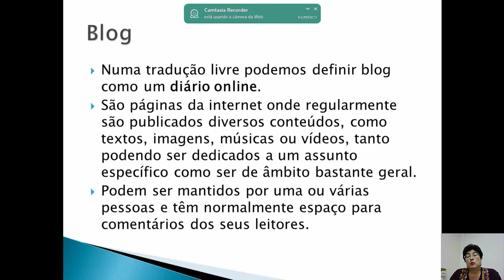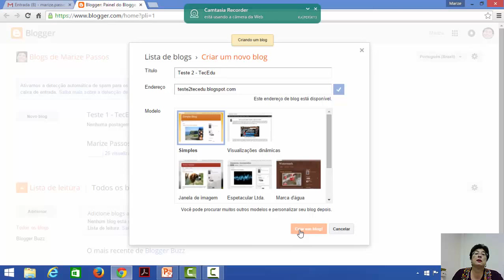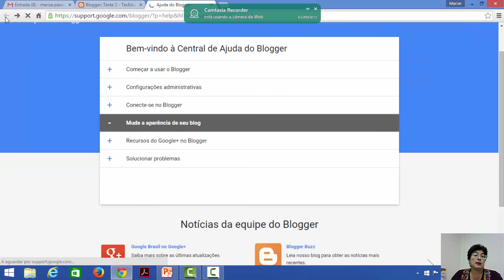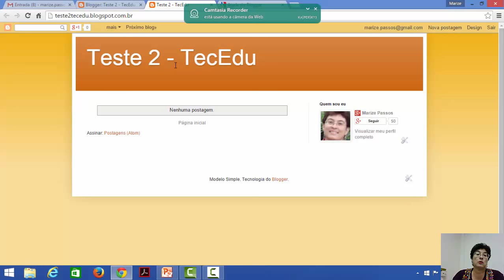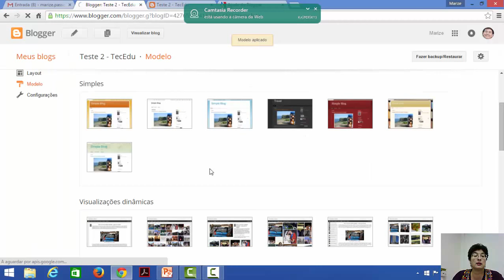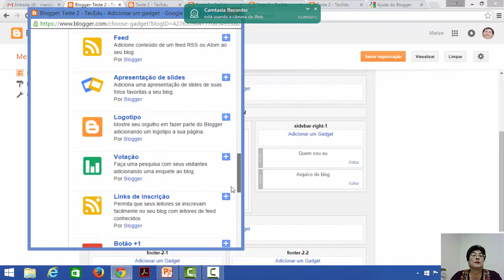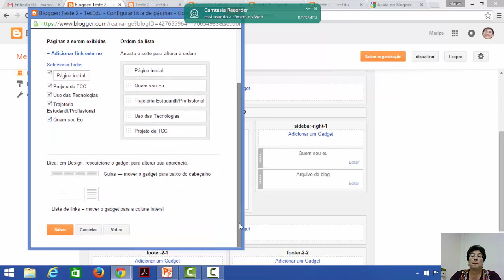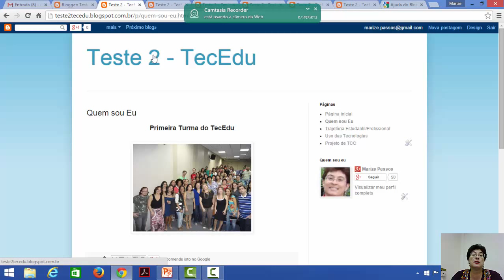Tutorial Blog - Cibercultura em Educação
Curso: Pós - Graduação Em Tecnologias Educacionais
Disciplina: Cibercultura em Educação
Professoras: Marize Lyra Silva Passos e Isaura Alciana Martins Nobre